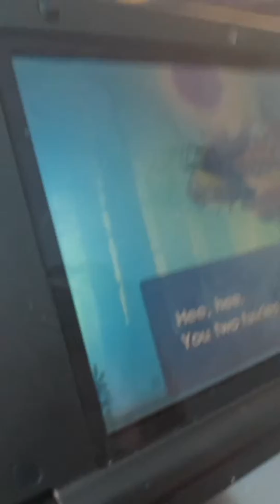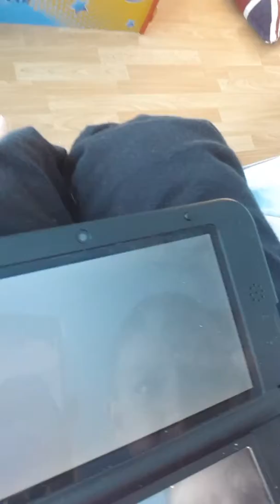Manjoras mask opening scene